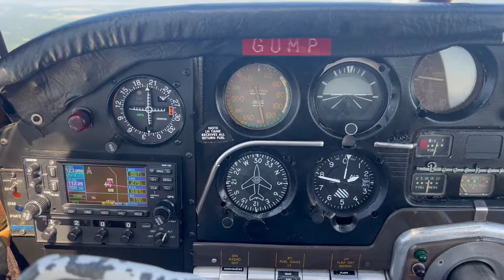N1978D. 1952 Beechcraft C35 Bonanza For Sale At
N1978D. 1952 Beechcraft C35 Bonanza For Sale.